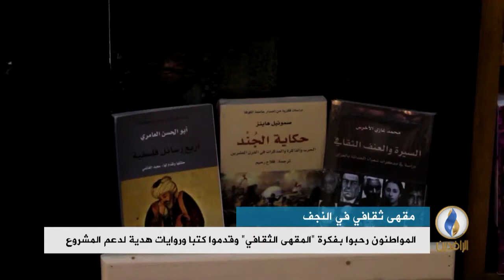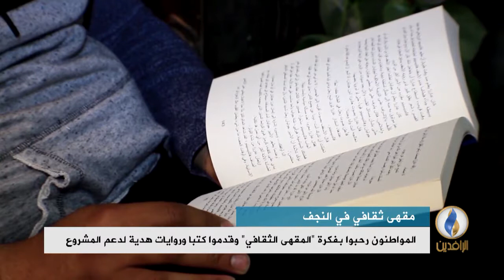تقرير إخباري.. زينب الجبوري تفتتح أول مقهى ثقافي في محافظة النجف لتشجيع المجتمع على القراءة